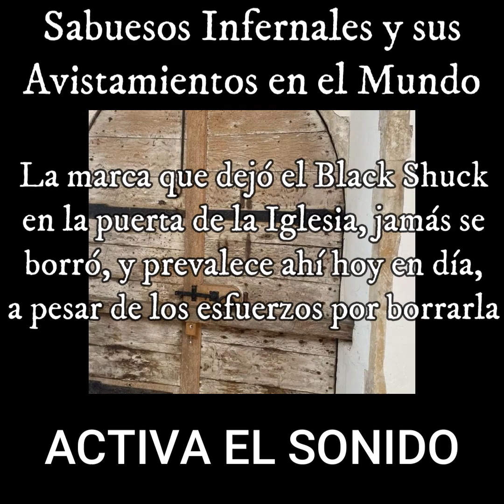¿Has Tenido un Encuentro con un Perro del Infierno? Si es Así, Deberías Temer por Tu V1da (PREVIEW)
Los Hellhounds (Sabuesos del Infierno, por su traducción al español), son entidades pertenecientes al folclore europeo desde hace muchos siglos, incluso desde antes de los tiempos de los vikingos. Se trata, en realidad, de entidades oscuras, de bajo astral, demonios... como quieras llamarlos, que caminan sobre la tierra bajo la forma de enormes perros negros de ojos rojos, con distintos propósitos (según narra la tradición europea).

En algunas regiones, se dice que son mensajeros de la Muerte que buscan almas por las noches para llevárselas al infierno (por eso, suelen rondar cementerios). Otras, dicen que son guardianes de las iglesias, unas más, que son el alma de niños que fallecieron sin ser bautizados, y algunas otras, simplemente dicen que es una criatura terrenal monstruosa, parecida al hombre lobo.

Lo curioso, es que los encuentros con los Sabuesos del Infierno, no se limitan a Europa, sino que en todo el mundo y en todos los periodos históricos (incluyendo la actualidad), las personas afirman haber tenido un encuentro con estas cosas.